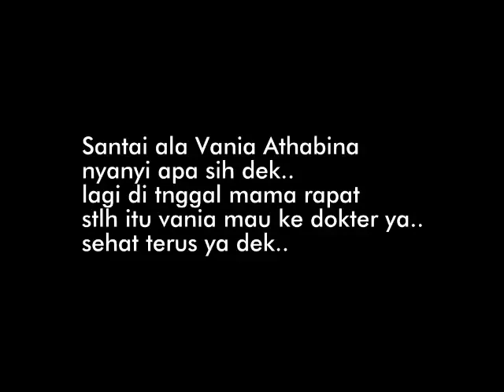Vania mau ke D0KTER tapi mama raapat dulu...